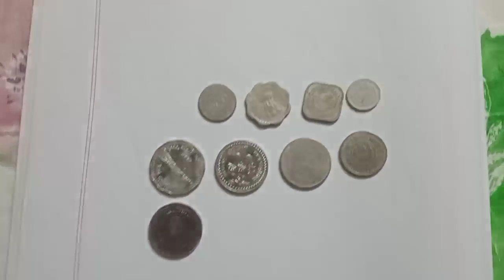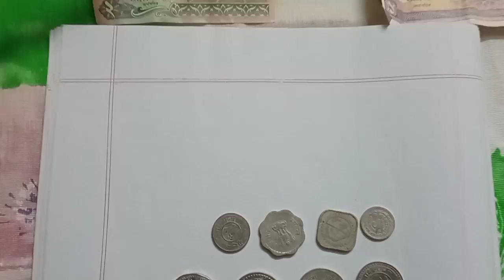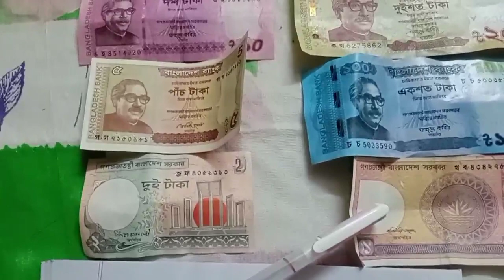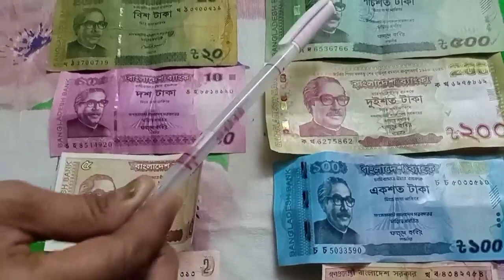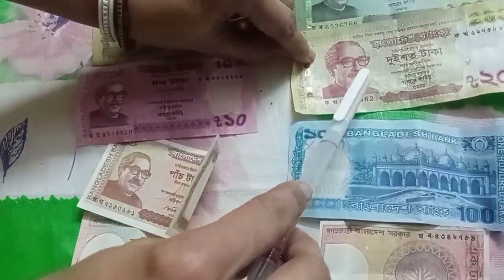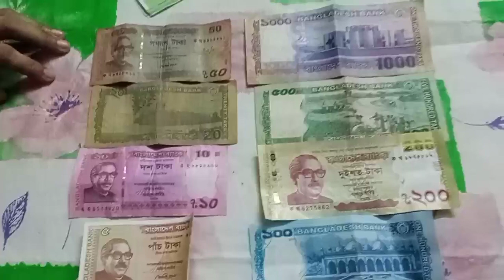Class 2 - Math অধ্যায় ৭ - বাংলাদেশি মুদ্রা ও নোট, পাঠ ০১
অধ্যায় ৭ - বাংলাদেশি মুদ্রা ও নোট
পাঠ ০১
This video has been used for Education. So Don’t Copyright this video.